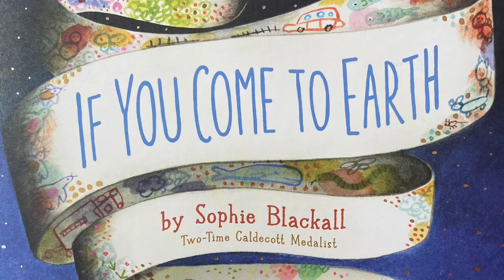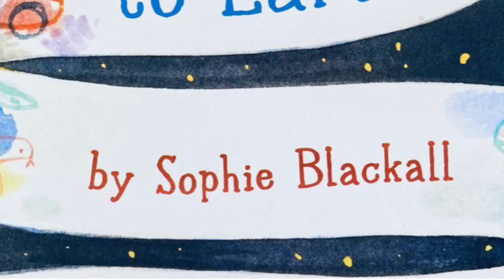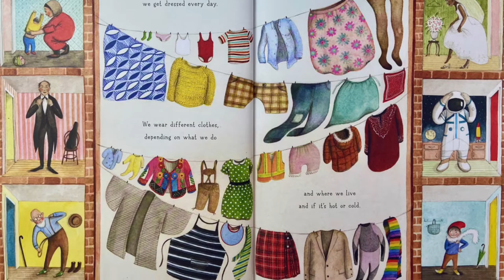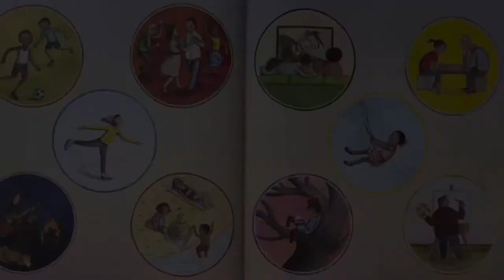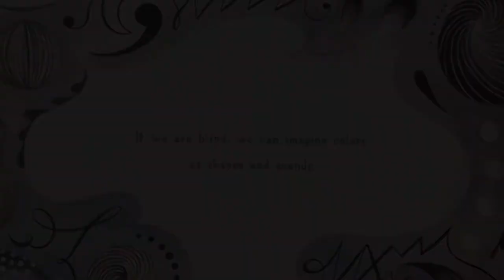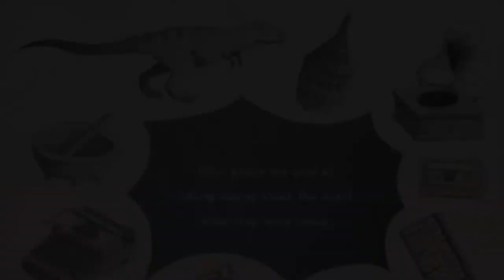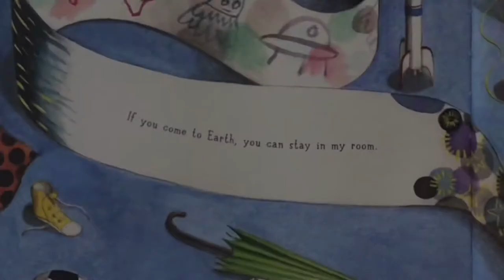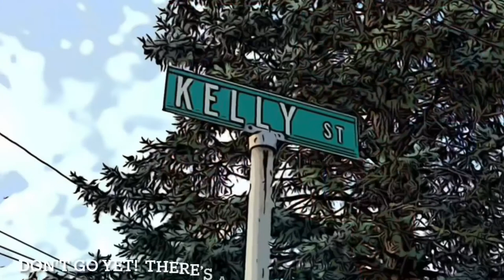Read Aloud: If You Come To Earth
Read aloud of If You Come To Earth by Sophie Blackall.